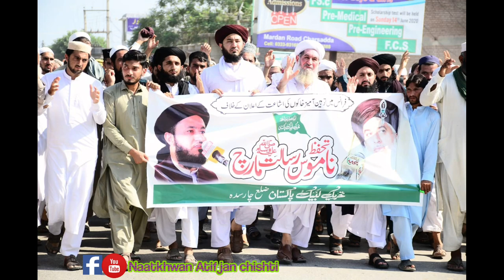Khkoli Nazam! Atif jan and Miskeen jan kareemi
Asaamualikom
Ham apko apny channel may khoshamded kehty hay...
Video ko like kary aour coments k zary ezhar e khayall karty howay video dosto kay seth shear Kary jazakallah...